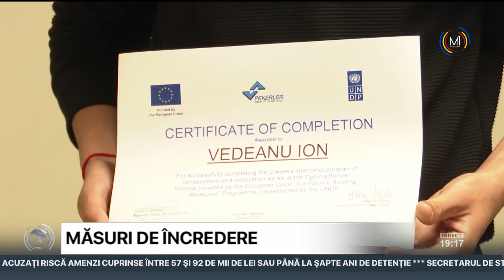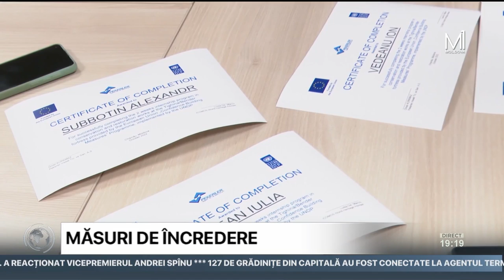Tineri din Chişinău, Bender şi Tiraspol au participat la renovarea Cetăţii Tighina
Au participat la lucrări de renovare a Cetăţii Tighina în cadrul unui proiect european. Timp de două săptămâni elevi şi studenţi din Chişinău, Bender şi Tiraspol au muncit la restaurarea obiectivului istoric. Pe motiv că în ţara noastră există un deficit de specialişti în restaurarea obiectivelor istorice, tinerii antrenaţi în acest proiect ar putea fi în viitor şi angajaţi, relatează Moldova 1.